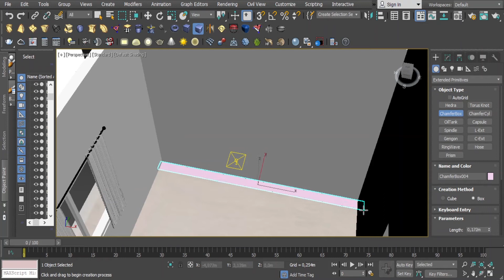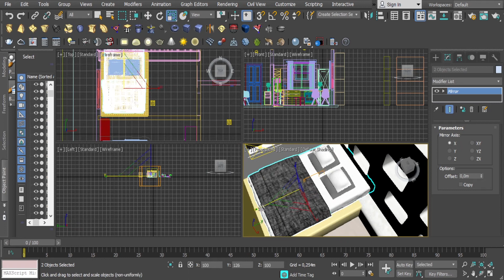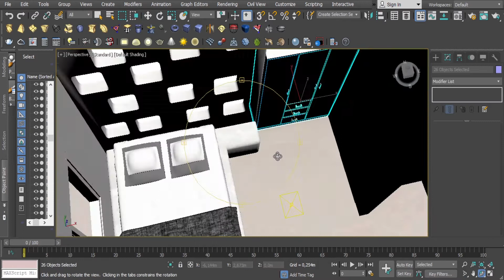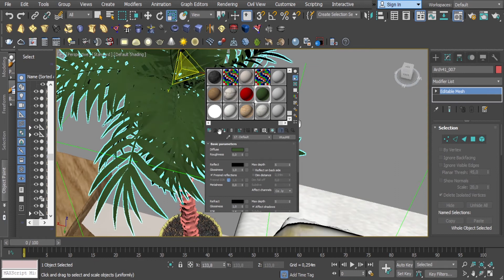04. 3D Bedroom design | Interior Design | Part 1